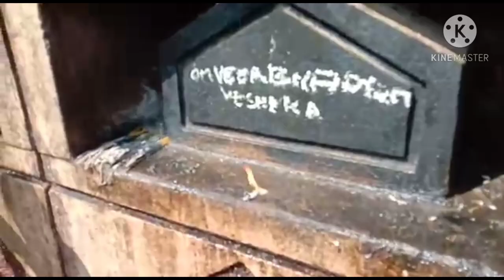ಶ್ರೀ ಕ್ಷೇತ್ರ ಶ್ರೀ ಗೊಡಚಿ ವೀರಣ್ಣ||ಸವದತ್ತಿಯ ಜೋಗುಳ ಬಾವಿ ಸತ್ಯವ್ವನ ದರ್ಶನ ಪಡೆಯೋದು ಬರ್ರಿ.